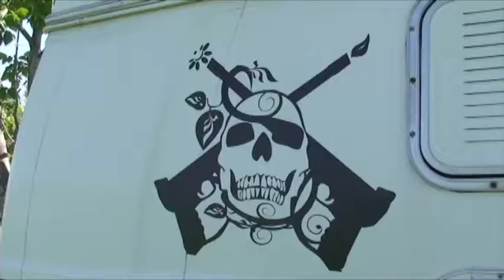Jean-Denis Boudreau (Symposium d'art/nature: Moncton 2012)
artiste au Symposium d'art/nature: Moncton 2012